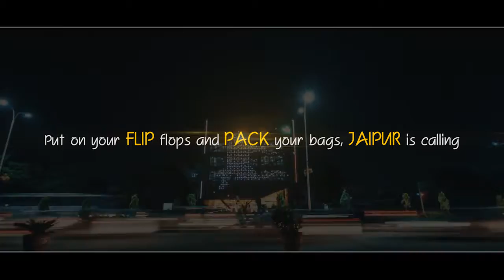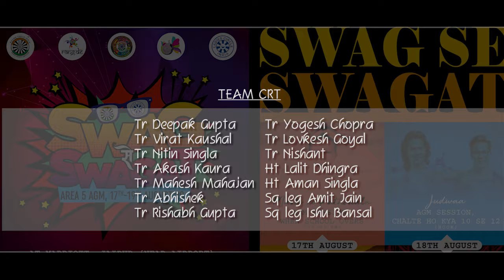TEAM CRT FINAL VIDEO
Presented By:- TEAM CRT
Latest Video (Full-HD)

Guri Rupal Photography
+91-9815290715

About Me:-

Hi, my name is Guri Rupal. I'm a professional wedding and Portrait Photographer. My professional career as a photographer started out back in 2007 when my cousin Kamaljeet started a page on fb as a hobby that featured some of his Photography work. After having my first child, I decided to join him on her quest! My focus turned from full time Graphic Designer to full time Dad and part time Photographer. After receiving many referrals and requests for family and wedding photos, we ventured into a business started off being "just for fun" to part time job. I love that every business has a story, just like every wedding has a story. I     don't think I've shot a Wedding where I didn't get teary-eyed. From the vows, to the speeches every wedding is
so unique with one common factor: Love and Commitment. We Love serving all of our clients. Although Wedding Photography is my passion and focus,

                          I also love shooting families, seniors and children

GRP_CHD_27D
GRP_CHD